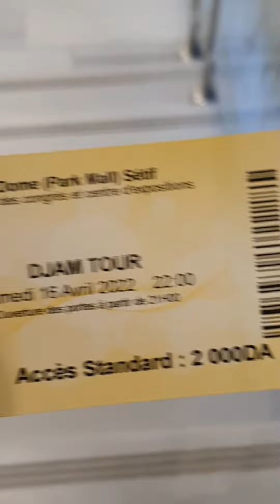concert musicale du célèbre chanteur et musicien djam à Sétif🎶 musical concert of the musician djam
On a eu le privilège d'assister au concert du célèbre chanteur djam connu par son style de musique une fusion d'harmonie Reggae et Gnawa .